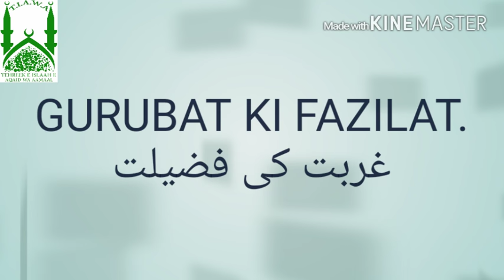GHURUBAT KI FAZILAT by mufti mohammed zaheer quadri sahab